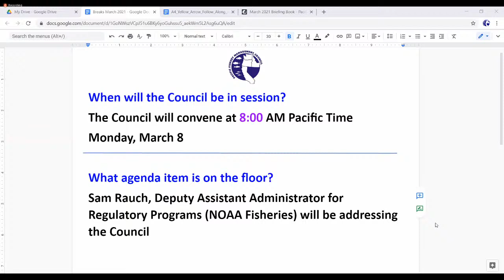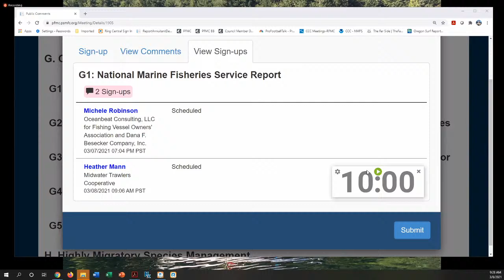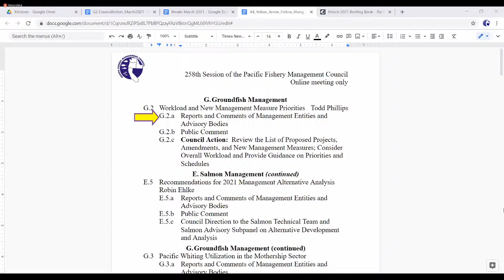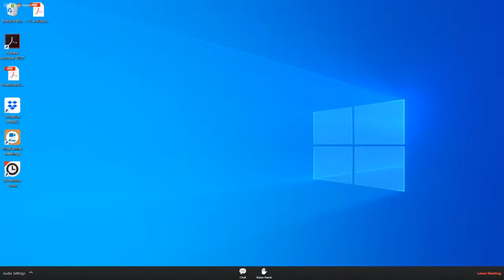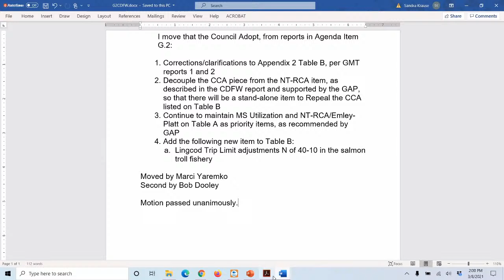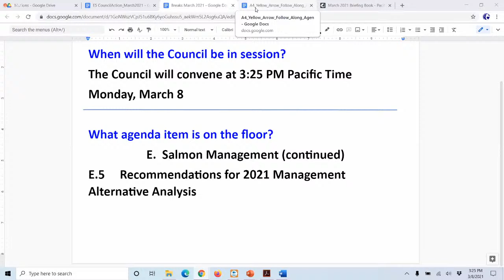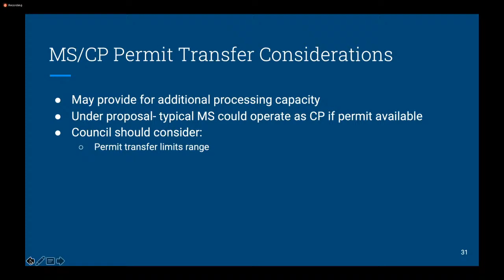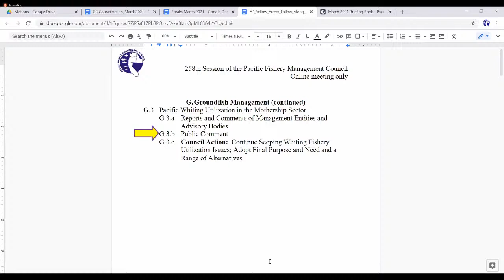March 2021 PFMC Council Meeting Day 3: 3/8/21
0:00 Day 3
7:00 A.6 - Sam Rauch Opening Remarks
1:03:15 G.1 - Groundfish Management - NMFS Report
2:01:37  G.2 - Groundfish Management - WOrkload and New Management Measures Priorities
7:31:05 E.5 - Salmon Management - Recommendations for 2021 Management Alternatives Analysis
8:16:41 G.3 - Groundfish Management - Pacific Whiting Utilization in teh Mothership Sector